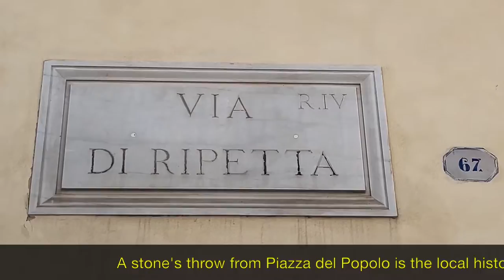ENOTECA BUCCONE The historic wine shop in Rome for wine lovers from all over the world!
A stone's throw from Piazza del Popolo is the local historian, Enoteca Buccone, a true klondike for wine lovers. Originally here was the carriage house of the Marquis Cavalcabò, then a tavern and since 1969 the wine shop. But wine has always been sold for the previous 100 years. Here you can discover an exceptional selection of wines from Italian and international wine regions. The furnishings of the shop are from the beginning of the last century, like the wooden counters with a marble top, the very high wooden shelves, full of wines and liqueurs. The cash register of very particular manufacture is a real bijoux. All guests can ask for information, satisfy their curiosities and choose the right wine for every occasion. The winery also offers a restaurant service. The Enoteca Buccone will surprise you with its vast range of fine labels, organic and natural wines. It's a true paradise for wine lovers!
Reportage by: VALENTYNA VYNOGRADOVA (Italia - Ucraina)